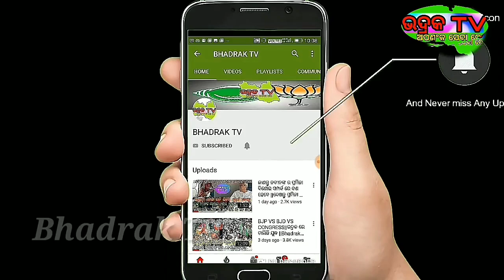ଆମେରିକାର ଡାକ୍ତର ଖୋଜି ପାଇଲେ କରୋନା ଚିକତ୍ସାର ରାଜ୍||କହିଲେ ଶତ ପ୍ରତିଶତ ରୋଗୀଙ୍କୁ ଭଲ କରିହେବ